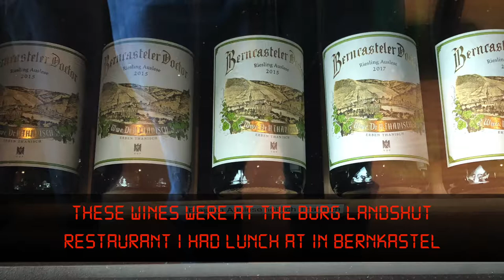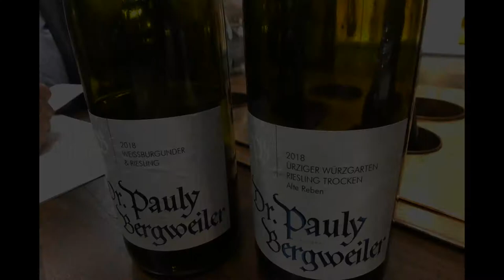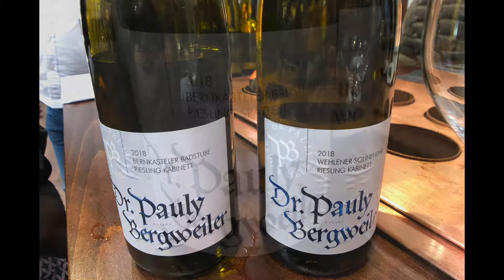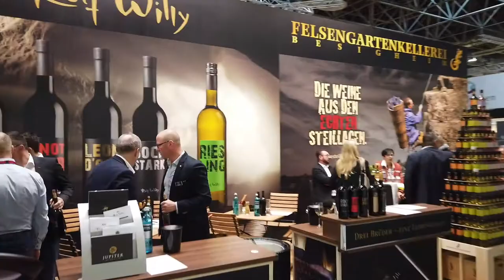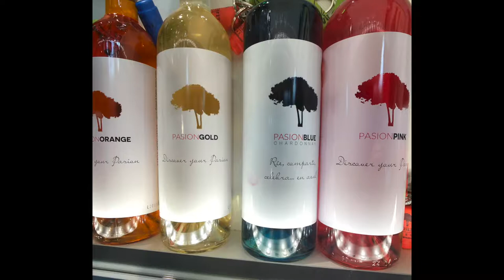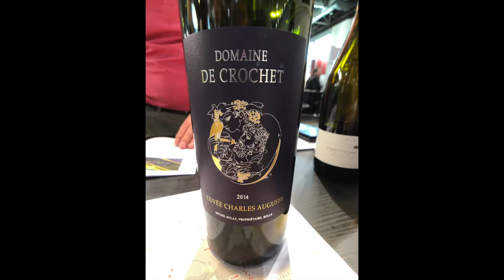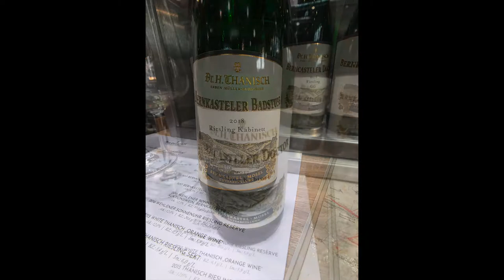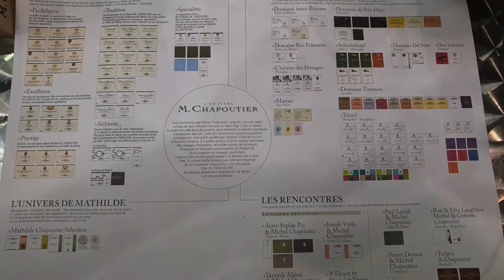ProWein 2019 Day Two - Episode #447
In this special episode of 1337 Wine TV, Mark visits one of the largest wine trade shows in the world - ProWein in Düsseldorf, Germany. This is his first visit to the "trade fair" as they call it. In this episode he sits down with Johannes Haart of Reinhold Haart. Besides making some spectacular wines, this winery was founded in, you guessed it, 1337 :) Mark also tastes some other great German wines along with other wines from other parts of the world.

Dr. Pauly-Bergweiler - a German wine producer Mark got to sit down with and taste a lot of wines. Founded in 1556.

Winabis - A Cannabis infused wine from Spain. They also make other "colored" wines.

Coravin - I absolutely love this product. It's been a life saver for my reviews and has enabled me to to 4-6 review shows in one sitting without having to worry about drinking all the review wines within 4-5 days. I'm grateful they replaced my original Coravin at NO CHARGE recently.

Domaine de la Muraz - A Swiss wine I tasted.

Domaine de Crochet - Another Swiss wine I tasted. I had some more Swiss wines, but they don't have websites.

Witwe Dr. H. Thanisch Erben Müller-Burggraef - This is the "other" Dr. Thanisch. The are both Dr. H. Thanisch and their labels are almost exactly the same. The "erben" part is what separates them. They have the larger holding of The Doctor vineyard.

M. Chapoutier - An iconic producer from the Rhône specifically, but they have other holdings in southern France, including Bila Haut.